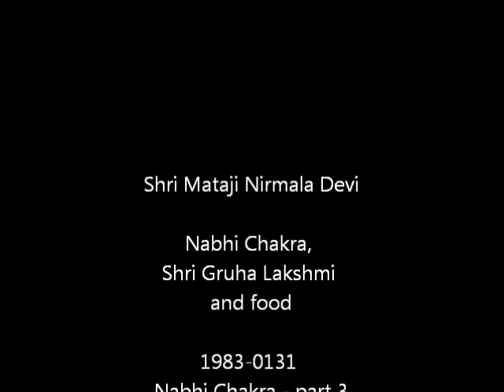1983 0131 Nabhi Chakra, Shri Gruha Lakshmi and food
Excerpt 3 of a talk by Shri Mataji Nirmala Devi on nabhi Chakra.
New Delhi, Jan 31st 1983.
Theme Shri Gruha Lakshmi and food for left and rightsided people